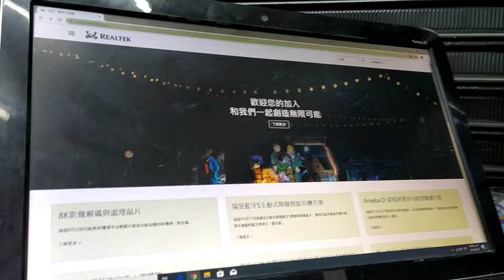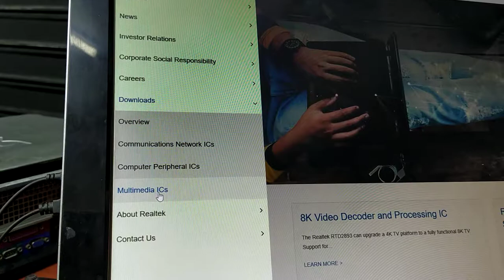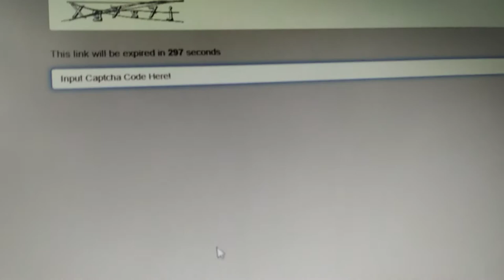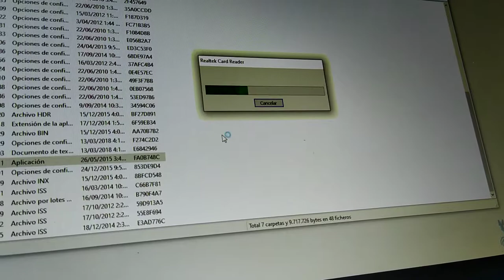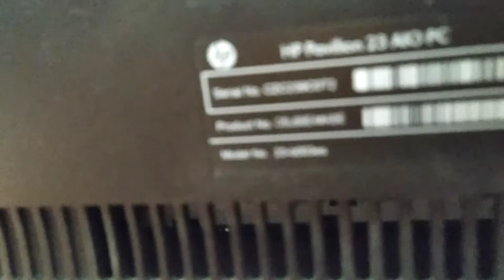Solución code 48 Realtek card Reader fix code 48